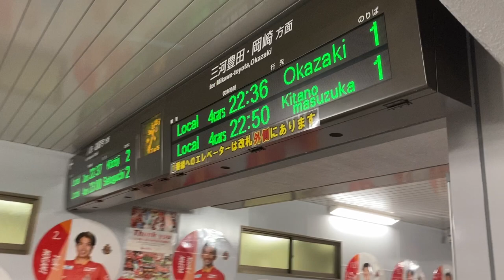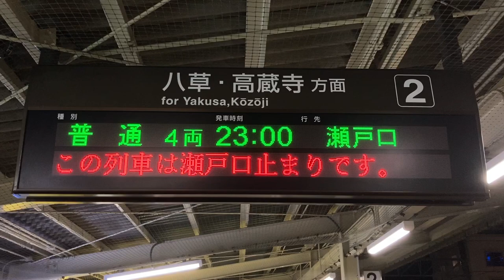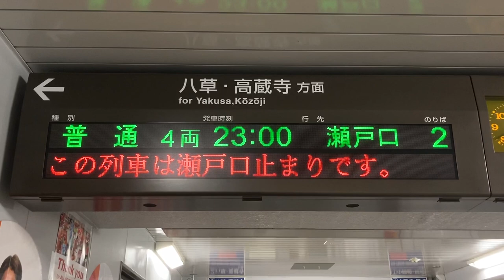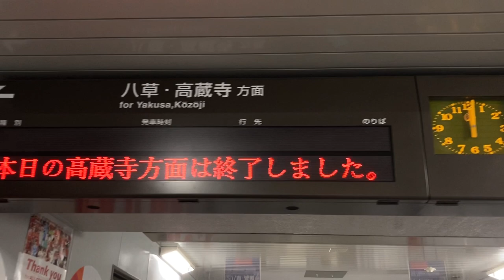愛知環状鉄道 豊田市駅 発車標(LED電光掲示板)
0:00 改札口
0:32 ホーム
1:34 瀬戸口止まり
1:55 北野桝塚止まり
2:33 岡崎行き最終列車
2:50 岡崎行き最終列車は終了しました
3:42 本日の最終列車です
3:51 本日の高蔵寺方面は終了しました